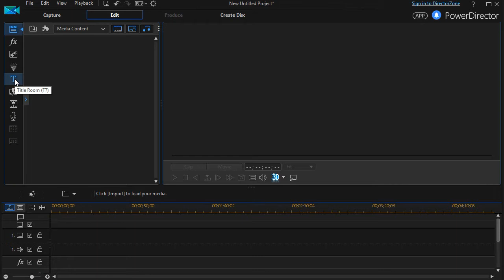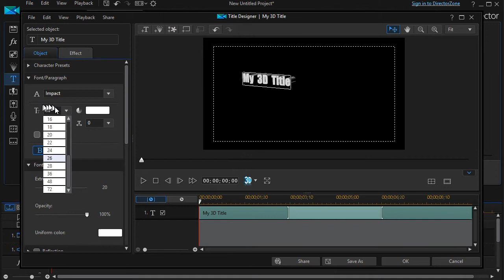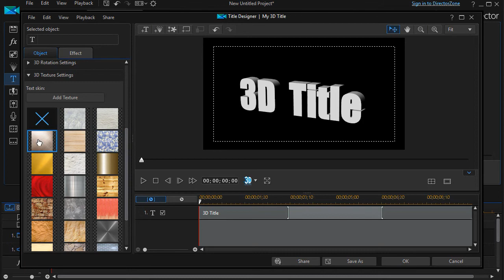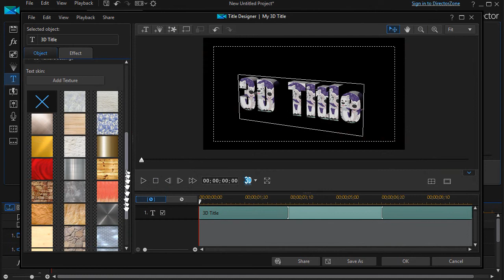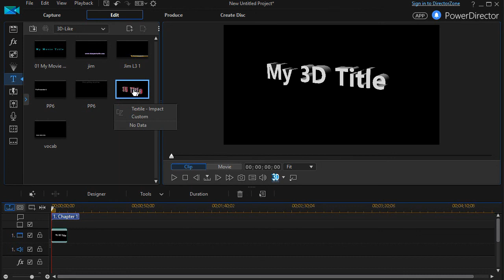PowerDirector - How to customize 3D titles with your own graphics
The Sharper Turtle provides 4-8 minute software tutorials for video editing software, Microsoft Office products and other applications.